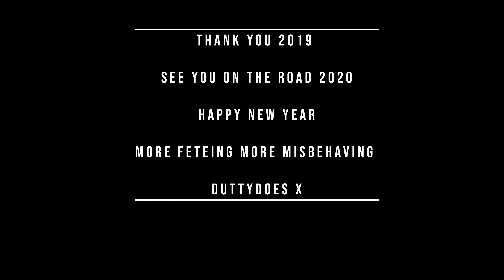DuttyDoes: - MIAMI CARNIVAL 2019!! "MADNESS IN MIAMI 2019"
MIAMI CARNIVAL 2019!! - MIAMI STAND UP

You know the drill IF Dutty thinks it, DUTTYDOES IT!

GEAR USED:
My Camera!!- Sony A6500
My FRESH MICROPHONE
My JOBY TRIPOD
My Lens

MIAMI  2019  "MADNESS IN MIAMI 2019"  - SPECIAL EVENT INFORMATION BELOW ⬇
Duration ⏰: 2 days
Location: Miami
Transport: Aeroplane
Satisfaction: 🔥🔥🔥🔥🔥